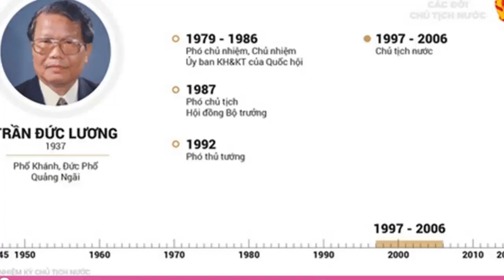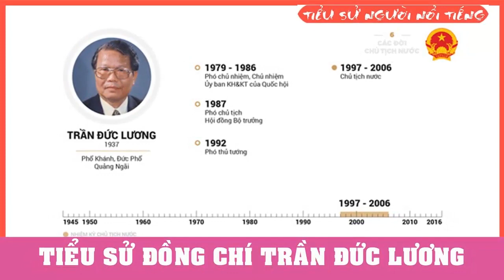Tiểu sử ông TRẦN ĐỨC LƯƠNG - Hé lộ người con trai của ông trong bộ máy nhà nước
Trần Đức Lương (sinh ngày 5 tháng 5 năm 1937 tại xã Phổ Khánh, thị xã Đức Phổ, tỉnh Quảng Ngãi) là một chính khách Việt Nam. Ông nguyên là Chủ tịch nước Cộng hòa xã hội chủ nghĩa Việt Nam (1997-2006), là Ủy viên Bộ Chính trị khóa VIII, IX và Ủy viên Thường vụ Bộ Chính trị khóa VIII.
Người Nổi Tiếng 24h cập nhật tiểu sử Nguyên Chủ tịch nước Trần Đức Lương.